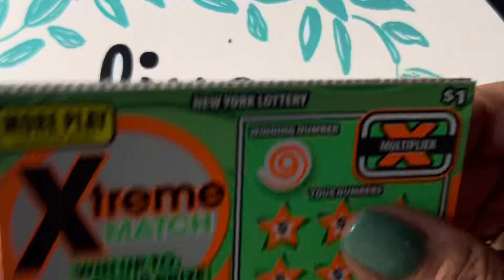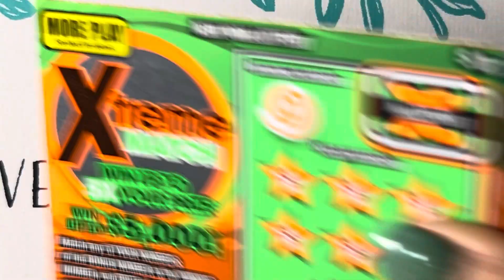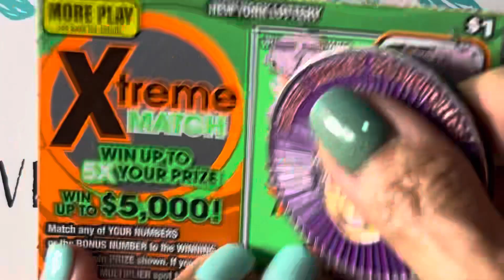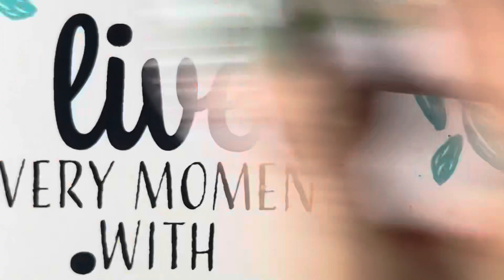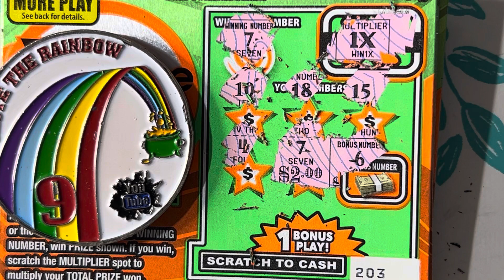NEW YORK LOTTERY 10 IN-A-ROW XTREME MATCH